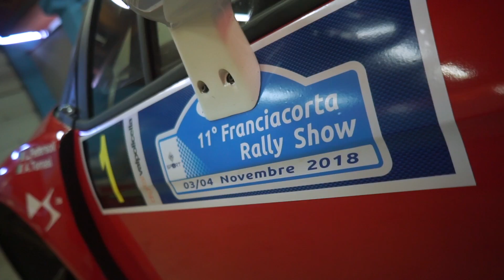11°Franciacorta Rally Show - Luca Pedersoli Highlights Day 1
Gli highlights della prima giornata di gara all'11° Franciacorta Rally Show di Luca Pedersoli a bordo della Citroen DS3 WRC.